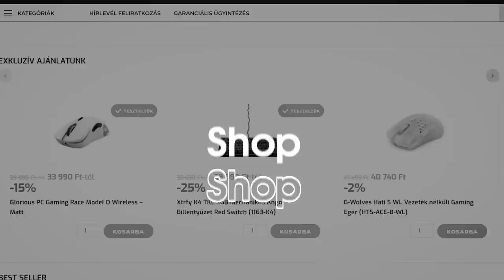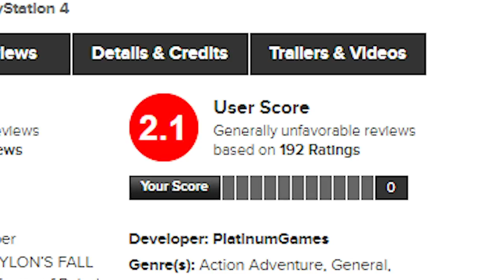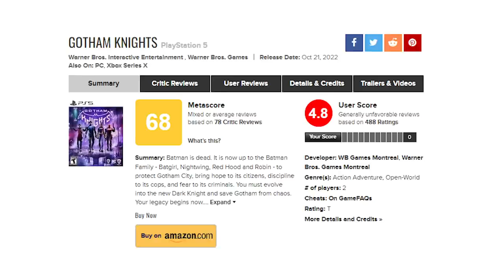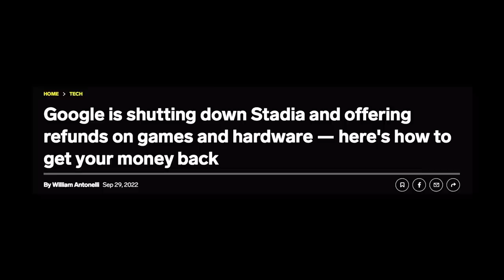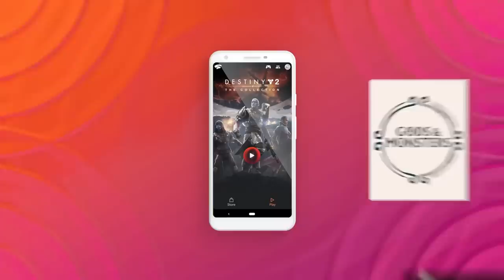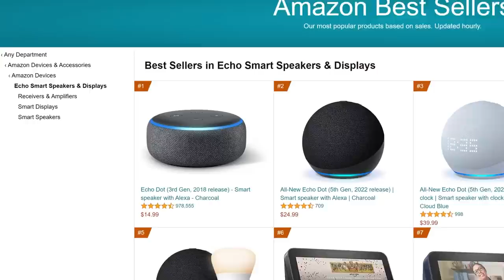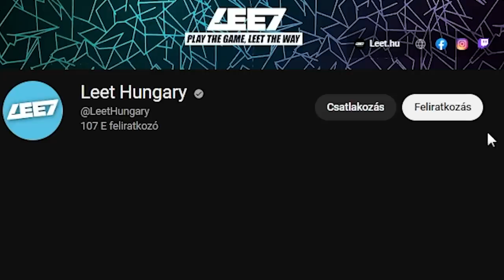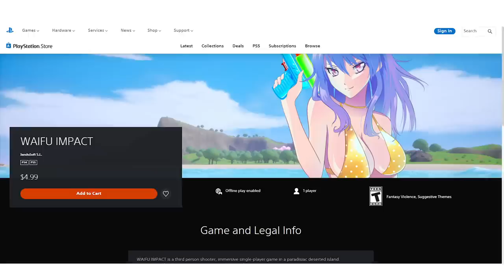2022 LEGNAGYOBB gaming és tech BUKÁSAI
Bizony, ezeket is össze kéne szedni.

 Mostanra már nagy tradíció lett a The Game Awards, ami minden decemberben kiosztja a legnagyobb díjakat a videojátékos teljesítményekért, kvázi mint egy gaming oscar gála. Na de ahogy az Oscar gálával párhuzamosan kiosztják az arany málnákat a legrosszabb filmes teljesítményekért, úgy az idei év is érdemelne egy gaming arany málnát is… A mai videóban következzenek az idei év legnagyobb videojátékos és tech bukásai!